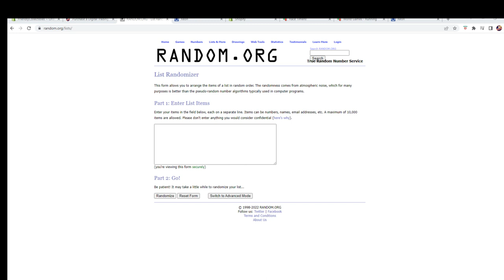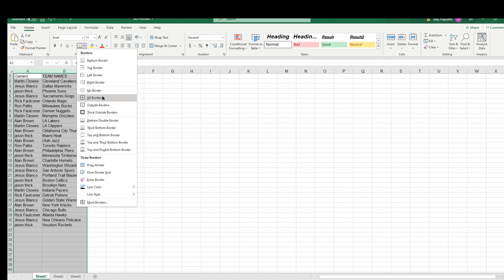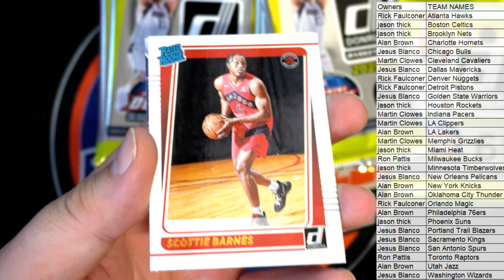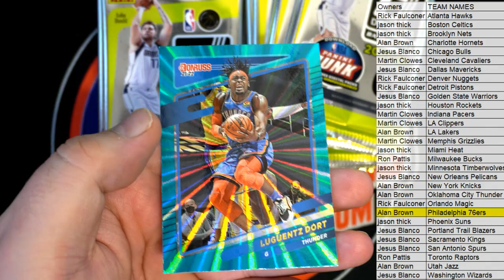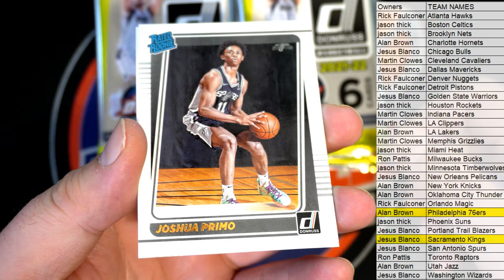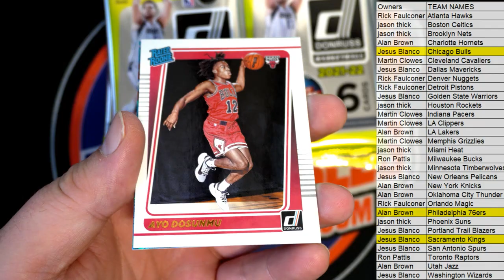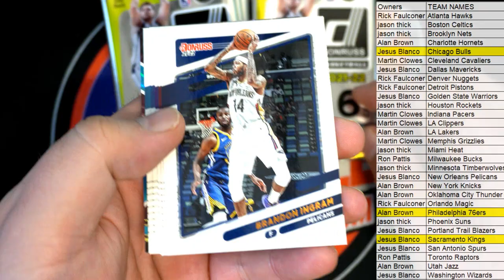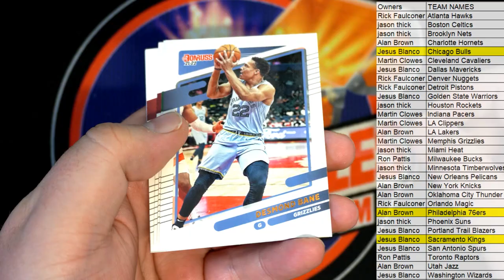202122 Panini Donruss Basketball Mega Box ID 22DONBSKMEGA101